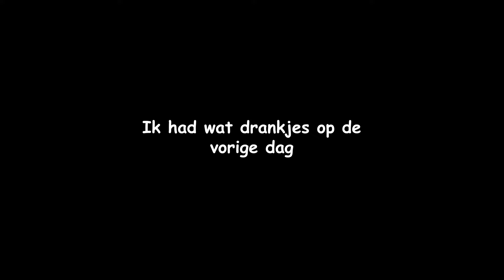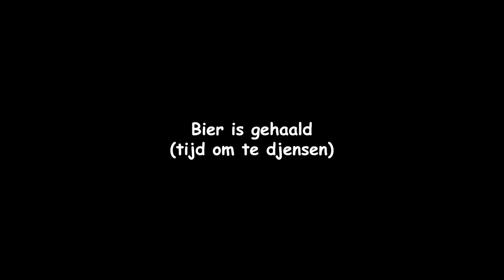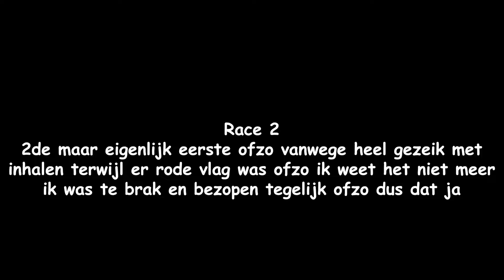WEEKENDJE SPA-FRANCORCHAMPS MET DE MANNEN!!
Deze video bevat GEEN samenwerkingen. Wat ik overigens wel zou willen
Aju